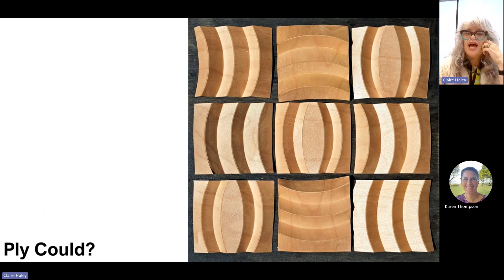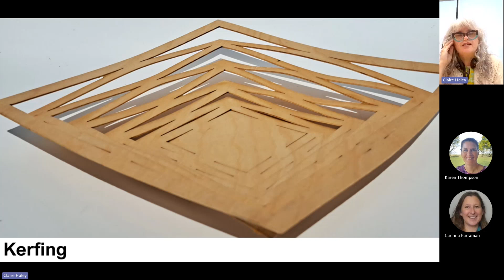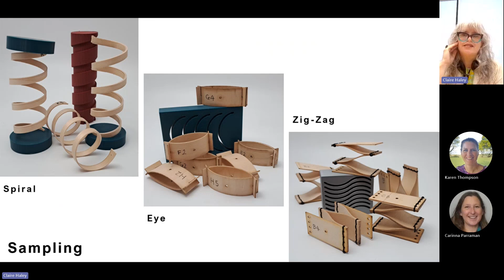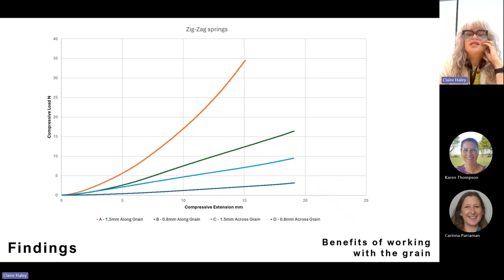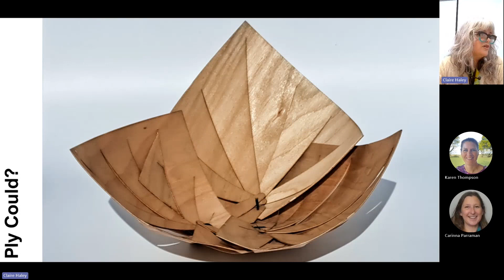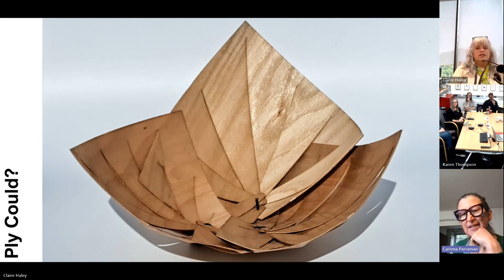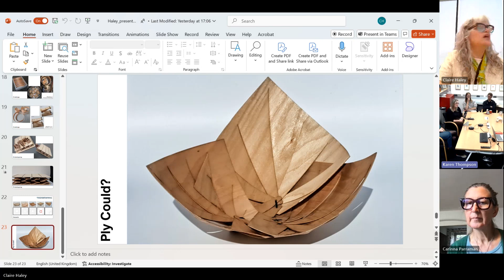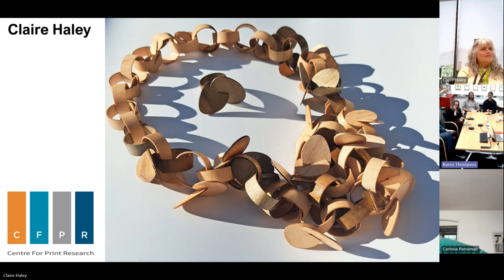Lunchtime Seminar Claire Haley